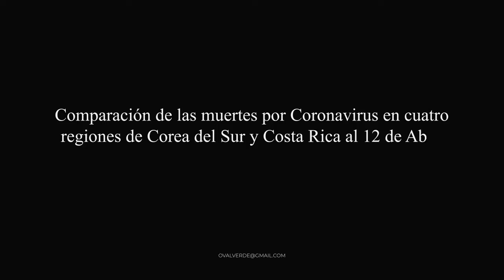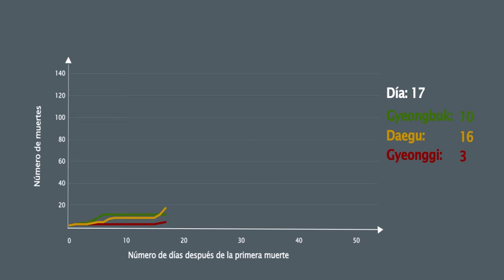Trayectoria del COVID-19 en Corea del Sur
Dado las limitaciones que tienen los modelos de proyección, otra forma de obtener un poco más de luz de cuál es la trayectoria del virus es ver la trayectoria que ha seguido en otros lugares.
Corea del Sur es un buen ejemplo por la forma en que ha manejado la crisis. Cincuenta días después de la primera muerte, reporta  214 muertes.
Costa Rica todavía lleva menos de la mitad del camino recorrido por Corea del Sur.  Hoy 12 de abril, 23 días después se la primera muerte, se reportan 3 muertes en nuestro país.
Este video revisa la trayectoria del virus en tres regiones y en Seoul.